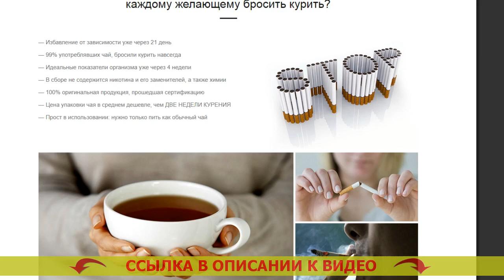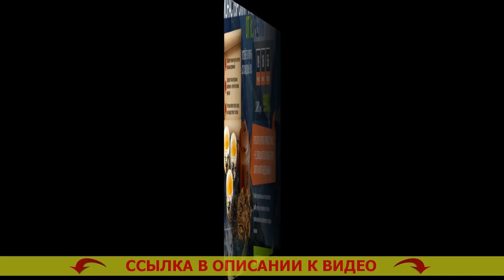⚠ ЛЕГКИЙ МЕТОД БРОСИТЬ КУРИТЬ ☑ КАК БРОСИТЬ КУРИТЬ БЫСТРО В ДОМАШНИХ УСЛОВИЯХ ⛔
✔ МОНАСТЫРСКИЙ ЧАЙ ОТ КУРЕНИЯ! БРОСИТЬ КУРИТЬ ЛЕГКО!

Монастырский чай – натуральное вещество, помогающее всего-лишь за 3 недели на сто процентов избавиться от никотиновой зависимости

Каким образом Монастырский чай дает возможность бросить курить сигареты?
Статистика утверждает, лишь 3-4% желающих бросить курить сигареты, в конечном счете освобождаются от привязанности. Курение — это одна из мощных зависимостей в мире, сравнимая с зависимостью от наркотиков. Устройство организма человека таково, что только единицы имеют возможность бросить курить сигареты. Человечий разум не узнаёт курение как смертельную привычку и просит новую и новую порцию никотина.

Безоговорочное большинство бросающих курить самостоятельно встречаются с множеством затруднений:
- Набирают излишний вес в результате бросания
- Испытывают раздражительность, многократное желание бросить курить
- Мучаются от хандры, назойливых мыслей и паники
- 90% бросивших курить начинают по новой.

Для борьбы с такими бедами был собран нетривиальный состав Монастырского чая, уготованный преднамеренно для курильщиков.

Каким образом работает Монастырский чай?
Монастырский чай — это феноменальное средство, помогающее совладать с причиной охоты курить. По какой причине?
- Чай выводит из организма человека 99,99% никотина в течение 3х недель. Привычка уходит на вполне физическом уровне, организм человека очень быстро забывает о никотине.
- Чай выводит из организма токсины, делая лучше самочувствие. Вы теперь уже не захотите воротиться к одышке, отталкивающему аромату изо рта, утомлению.
- Чай крепит и успокаивает нервную систему. Вы не вспомните о стрессе, паническом намерении выкурить сигаретку и непрерывной нервозности. Этапы восстановления после курения.
- Чай унимает чрезмерный аппетит. Бросил курить чем очистить легкие. Вы не будете хотеть съесть избыточного, благодаря тому что Ваш организм останется в безмятежном и расслабленном состоянии. Если бросил курить через сколько очистятся легкие.

Какие метаморфозы случатся в Вашем организме спустя три недели?
- Вы на сто процентов почистите Ваш организм от смол, шлаков и никотина, скопившихся во внутренних органах и костном мозге. Курение способы бросить курить по обж.
- Ваши лёгкие смогут преобразовывать на 80% больше свежего воздуха, по этому вырастет трудоспособность. Народные средства от сигарет.
- Вы до конца отделаетесь от нервности, устойчивого желания пыхнуть и отвлечься. Монастырский чай правда или развод.
- Вы станете выглядеть наилучшим образом, появится желание движения и физических тренировочных нагрузок. Бросить курить с табексом. Вы станете чувствовать себя на 5-10 лет младше. Легкий метод бросить курить.
- Вы освободитесь от желания поесть что-нибудь или выпить. Хочу бросить курить но не могу. 90% курильщиков прекращают выпивать сразу по окончании освобождения от никотиновой зависимости. Как лучше бросать курить.

Легкий метод бросить курить Легкий метод бросить курить .